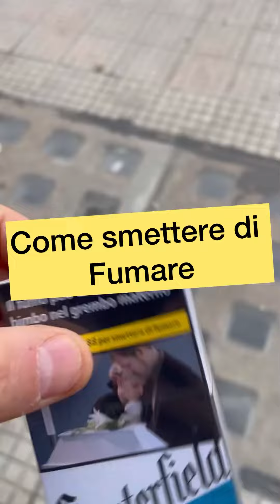Per i fumatori accaniti. Cone smettere di fumare.